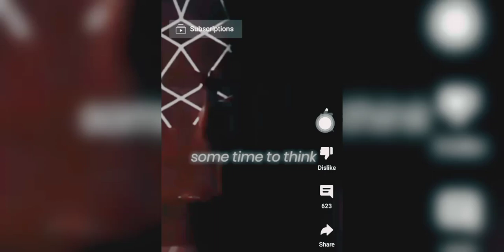"IMAGINE DRAGONS " performing "BONES" - live in BELGIUM